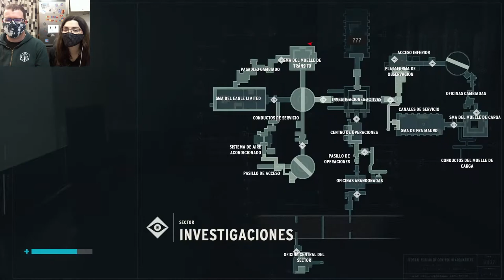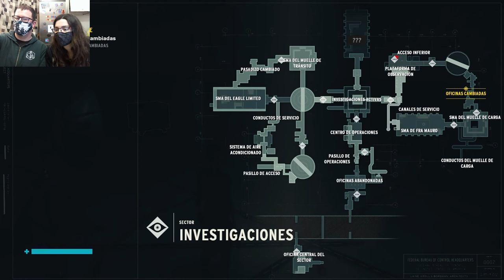Váyase, señor Hartman | Control 42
¡Que se haga la luz!
Y la luz le quemó el culo a Hartman.